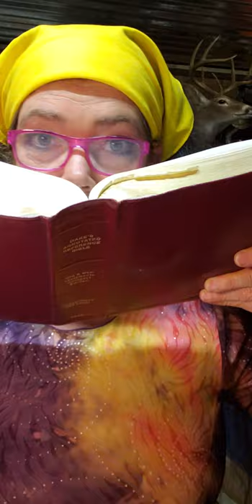"IF THE LORD BROUGHT YOU UP TO IT SAINT, HE GONNA GET YOU THROUGH IT!"